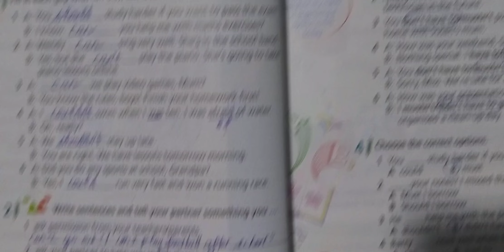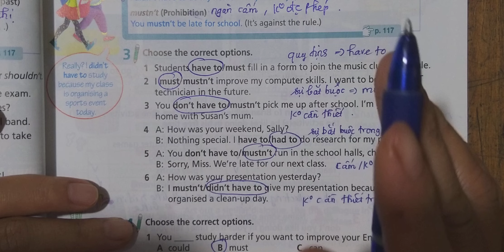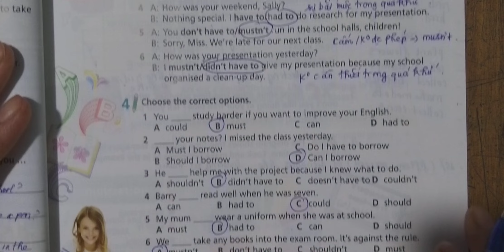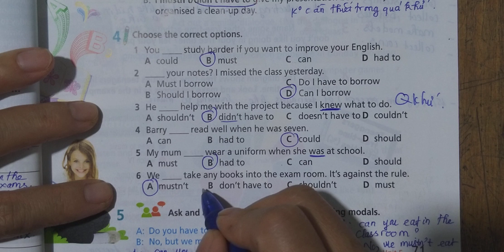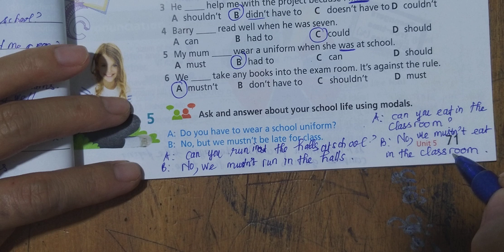Tiếng Anh 8 Right On (Unit 5) 5B Grammar (Modals Must/have to) Trang 71